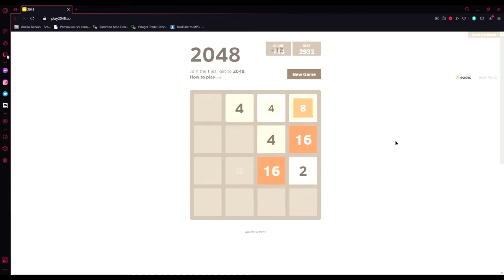real gamer hours who in?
mmmmmmmmmmmmmmmmmmmmmmmmm